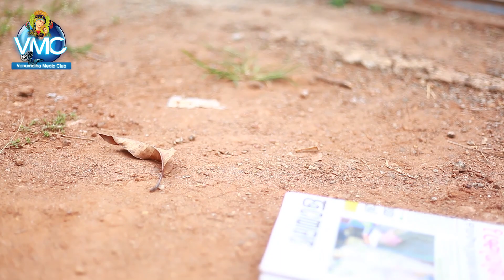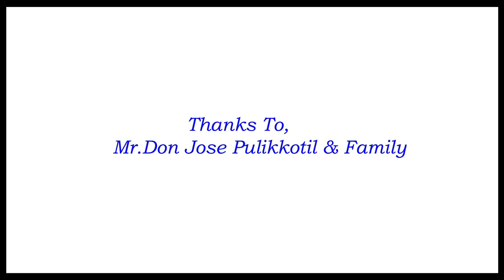മാതാപിതാക്കളെ സ്നേഹിച്ചും സഹായിച്ചും പുണ്യ വഴിയിലൂടെ ഉണ്ണിക്കരികിലേക്ക്....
Vanamatha Media Club 📽
✝️⛪️ An Initiative Of St.Thomas Forane Church, Mattom ⛪️✝️

Don't miss an update from us...